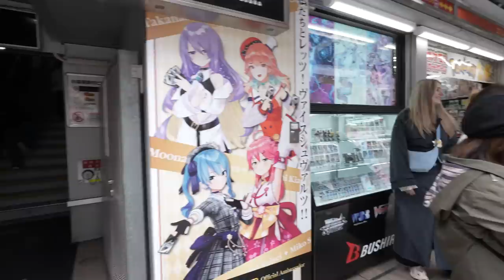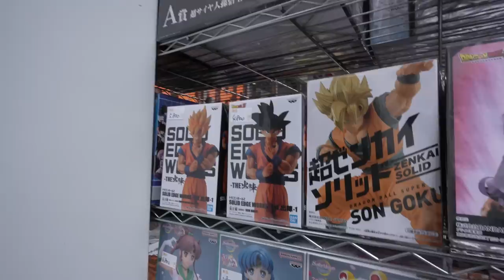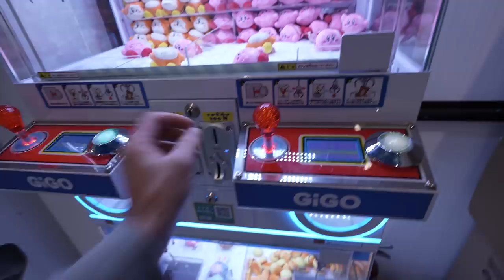Its Cherry Blossom Season in Japan! 🇯🇵